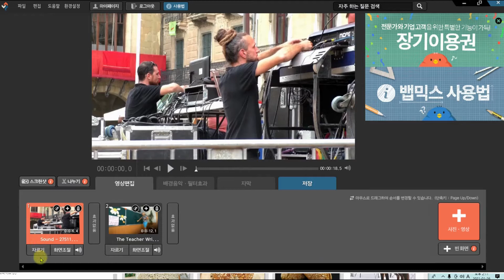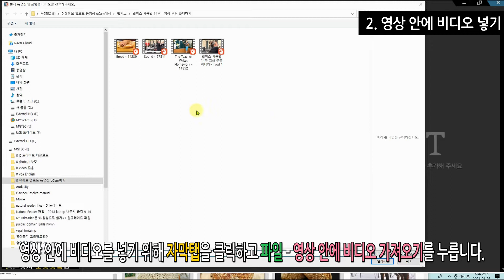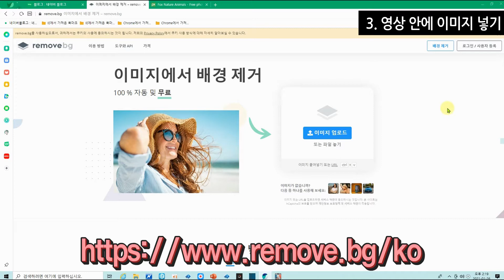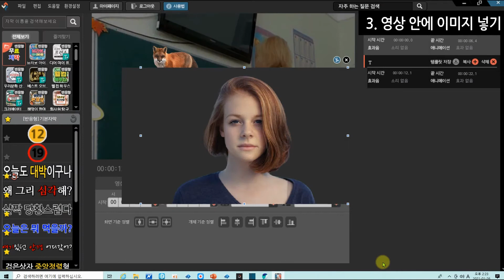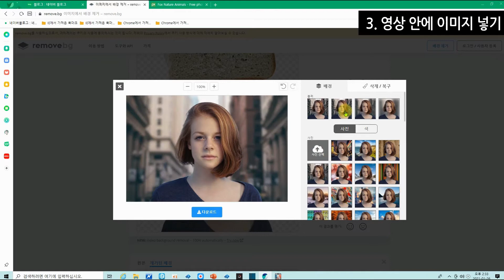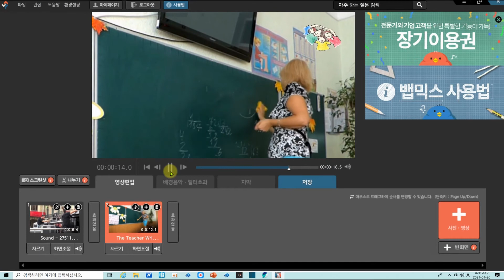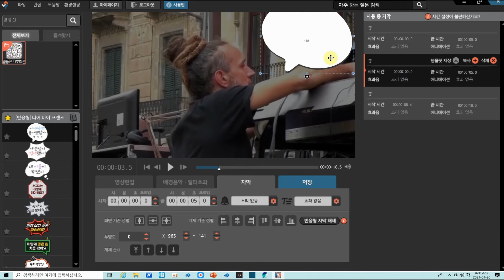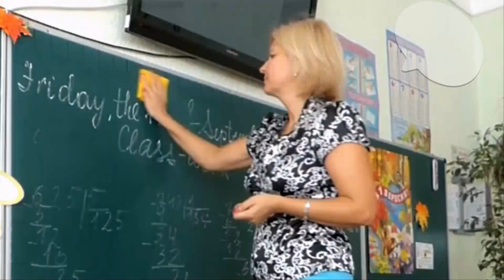뱁믹스 사용법 13부: 비디오 화면 조절하기, 영상 안에 비디오와 이미지 넣기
1. 비디오 화면 조절하기
2. 동영상 안에 비디오 넣기
3. 이미지에서 배경 제거하는 사이트에서 사진파일의 배경을 제거하고 바꾸기
4. 동영상 안에 이미지 넣기